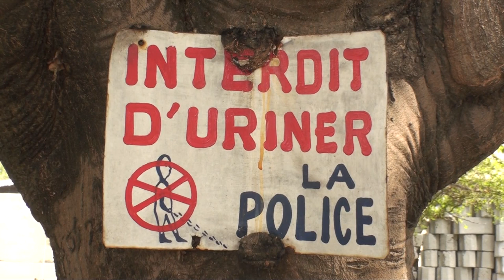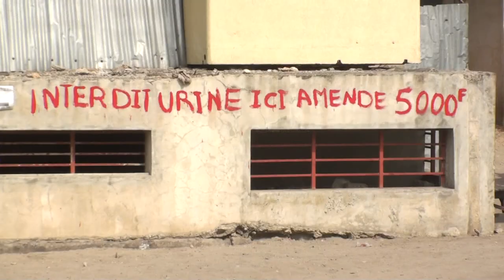Indisponibilité des toilettes publiques dans les villes du bénin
La protection de l’environnement passe par la disponibilité de toilettes publiques accessibles à tous sans exception. Une équation difficile à résoudre à Cotonou comme dans toutes les villes du Bénin ou les populations se contente d’un « système D » pour faire leur besoin quand elles se retrouvent hors de leurs habitations. Des sachets plastiques, contre des clôtures ou des arbres, dans les caniveaux, à l’air libre, les besoins pressants se font au vu et au su de tous par manque de toilettes publiques. On en parle dans le reportage que voici.